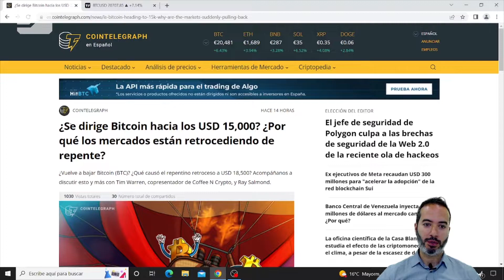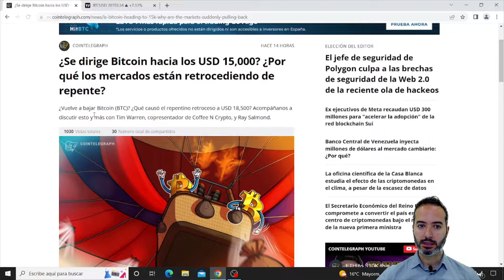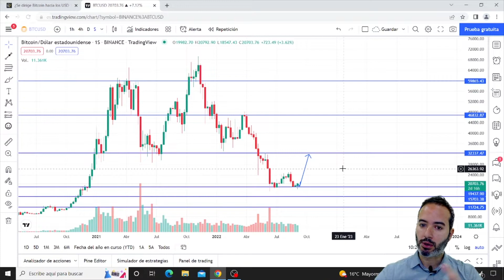​↘️​ CAERÁ Bitcoin a los 15000$ | Noticias Cripto | Material Bitcoin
🔴​ Como ya hemos visto, el mercado esta siendo castigado, pero, ¿puede llegar BITCOIN a los 15000 $ Otra vez?, Jorge Luces no lo cuenta. Un saludo.